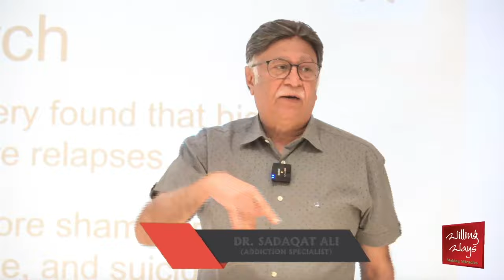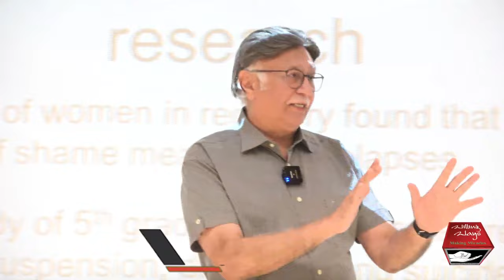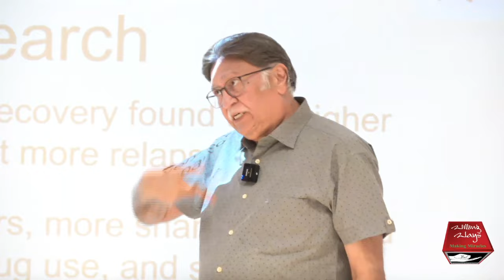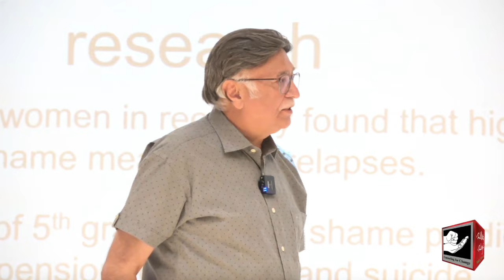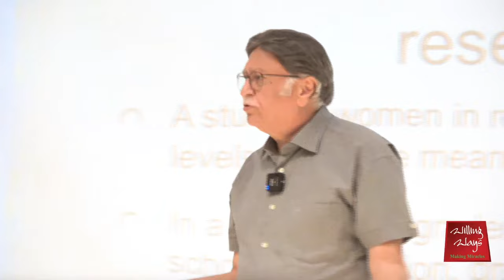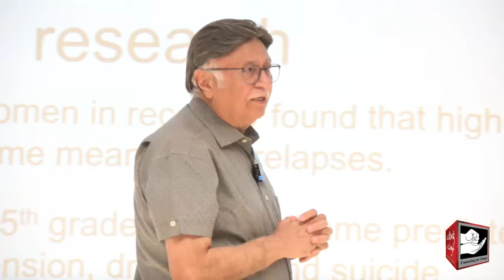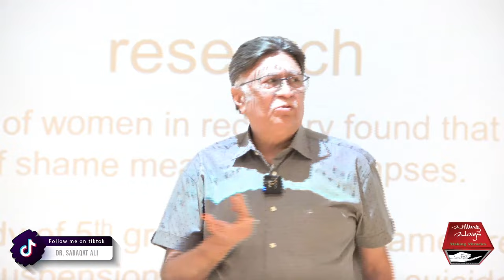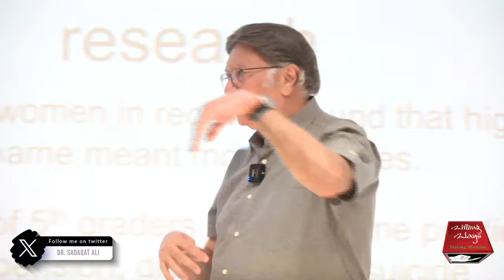"Journey to Recovery: Understanding Addiction, Codependency, Whistleblowing, Cultural Change,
"Journey to Recovery: Understanding Addiction, Codependency, Whistle blowing, Cultural Change,
نشے کے علاج میں تاخیر کیوں کی جاتی ہے ؟ ؟ انسان کااصل دشمن کون؟ عزیز یا غیر؟ ولنگ ویز کی سپارک ہیلپ لائن کیا ہے؟برطانیہ میں ہم جنس پرستی نے قبولیت کا سفر کیسے طے کیا ؟ لاہور شہر کا ڈاﺅن ٹاﺅن کہاں ہے، ، نشے کی بیماری سے نجات پانے کیلئے سچ بولنا کیوں ضروری ،اس میڈیکل ایڈوائس بارے مزید جانئے ۔
𝐅𝐨𝐫 𝐂𝐨𝐮𝐧𝐬𝐞𝐥𝐥𝐢𝐧𝐠 𝐀𝐩𝐩𝐨𝐢𝐧𝐭𝐦𝐞𝐧𝐭𝐬:
𝐖𝐖 𝐋𝐚𝐡𝐨𝐫𝐞:
Mohsin Nawaz (Director PR)
𝟎𝟑𝟎𝟎-𝟕𝟒𝟏𝟑𝟔𝟑𝟗

𝐖𝐖 𝐊𝐚𝐫𝐚𝐜𝐡𝐢:
Nadeem Iqbal (Director) Nazimabad
𝟎𝟑𝟏𝟒-𝟔𝟖𝟔𝟓𝟐𝟕𝟏

𝟎𝟑𝟎𝟎-𝟐𝟏𝟓𝟓𝟗𝟓𝟔
𝟎𝟑𝟒𝟑-𝟐𝟏𝟓𝟓𝟗𝟓𝟔

𝐖𝐖 𝐈𝐬𝐥𝐚𝐦𝐚𝐛𝐚𝐝:
Dr. Ajaz Qureshi (Medical Director)

𝟎𝟑𝟑𝟒-𝟓𝟏𝟒𝟓𝟏𝟒𝟓
𝟎𝟑𝟏𝟖-𝟎𝟏𝟒𝟓𝟏𝟒𝟓